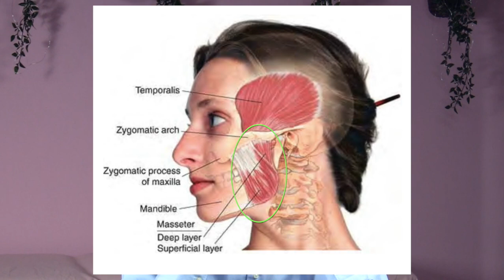Profumo Notti Serene: come usarlo per dormire meglio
Il profumo Notti Serene contiene melatonina ed è studiato per contribuire a un sonno migliore.
Sensazioni di calma, rilassamento, contro l’ansia e lo stress quotidiano, oli essenziali purissimi e melatonina che agiscono al livello del sistema limbico per indurre uno stato di profonda calma e serenità e per favorire un sonno tranquillo.
Si può usare ogni volta che si sente la necessità di ridurre ansia e irrequietezza oppure la sera prima di addormentarsi sia sulla pelle che sul cuscino, per aiutare l’addormentamento e un sonno ininterrotto.

Il profumo Notti Serene è particolarmente efficace se abbinato a tecniche per l’induzione del sonno, quali automassaggio di punti specifici ed esercizi di rilassamento mentale.

PIRAMIDE OLFATTIVA
Testa: arancio dolce
Cuore: neroli, lavanda
Base: incenso olibamo